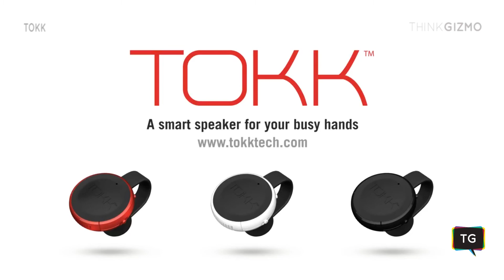Tokk smart wearable assistant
TOKK™ Hands-free smart speaker allows you to speak freely while your hands are in use elsewhere.

Connect via bluetooth to your phone and answer calls with one touch. Making calls is even easier with completely hands free voice dialing through Siri, Google Now or Cortana.

TOKK™ also lets you enjoy music through any connected device with high-quality sound output.

A smart speaker for busy hands.